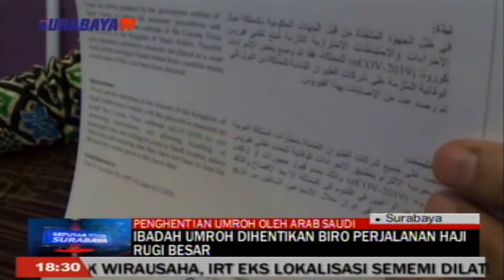IBADAH UMROH DIHENTIKAN BIRO PERJALANAN HAJI RUGI BESAR